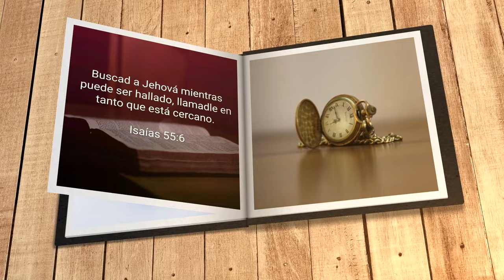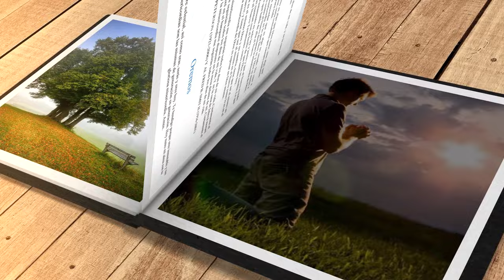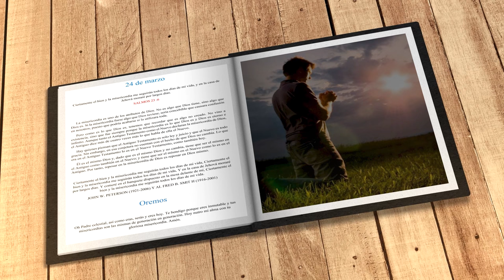Mi búsqueda diaria (24 de marzo)